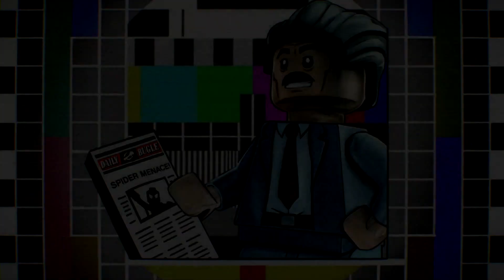Lego Marvel Super Heroes 2 Ps4 (Part 85) Free Roam